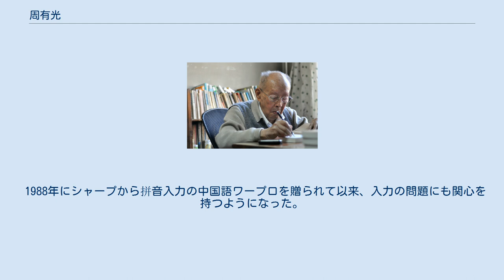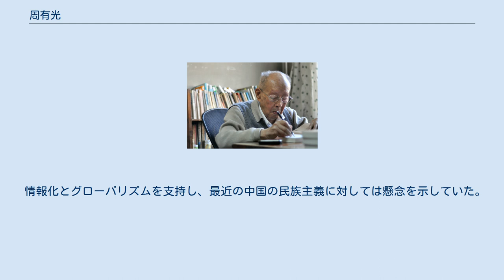周有光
周有光（しゅう ゆうこう、1906年1月13日 – 2017年1月14日）は、中国の経済学者、言語学者。
漢語拼音方案の策定とその普及にかかわった。
非常に長命で、百歳をこえてからの政治批判でも知られた。
本名は周耀平。
 2012年（106歳） 周有光は清の江蘇省常州に生まれた。
1923年に中華民国上海の聖ヨハネ大学に入学するが、1925年に五・三〇事件の学校側の措置に怒った教師・学生が集団で大学を去って新しい光華大学を創立すると、周有光も光華大学に移った。
1927年に光華大学を卒業した。
1933年に張允和（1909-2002）と結婚した。
張允和の妹の張兆和は沈従文夫人である。
 1933年から日本に留学した。
河上肇に経済学を学ぶ予定だったが、同年河上が検挙されたため、目的を果たすことができなかった。
はじめ東京帝国大学に学び、後に京都帝国大学に移ったが、1935年に留学生活を中断して帰国、光華大学で経済学を教えた。
日中戦争中は奥地に逃れ、また新華銀行に勤務した。
戦後は欧米諸国や香港に滞在した。
 1949年に中華人民共和国が成立すると、上海に戻って復旦大学と上海財経学院の経済学の教授をつとめる一方、文字改革に関する著作を発表した。
そのことが評価されて、1954年に文字改革委員会に招かれた。
委員会の仕事を継続するように言われたため、翌年大学を辞職して北京に引っ越し、これ以降は経済学はやめて文字改革の専門家として活動することになった。
 文化大革命では「反動学術権威」として批判され、寧夏の五七幹部学校に送られた。
1971年に釈放された。
文革終了後に文字改革に関する著作活動を再開した。
1979年にワルシャワで行われた国際標準化機構の会議上で拼音を国際標準にすることを提案し、その結果1982年に ISO 7098 として標準化された。
 その他、1980年代には『ブリタニカ百科事典』を中国語に翻訳するための委員をつとめた。
また『中国大百科全書』の社会科学部分の総編集委員をつとめた。
 1988年にシャープから拼音入力の中国語ワープロを贈られて以来、入力の問題にも関心を持つようになった。
 文字改革委員会が1985年に国家語言文字工作委員会と名を変えた後も委員でありつづけたが、1989年に退職した。
2006年に百歳の誕生日を迎えた後も盛んに著作を発表しつづけた。
 2017年1月、111歳の誕生日の翌日に北京で死去。
 退職後は政治的発言が増え、とくに国外でのインタビューで共産党を正面から批判することが多くなった。
 香港の『開放雑誌』のインタビューでは、「共産党は民主が中国の国情に合わないと言うが、中国の国情に合わないのは共産党の方だ」と発言している。
 ニューヨーク・タイムズの記事では、民主主義を現代社会の自然な形態とし、「毛沢東は何もよい事をしなかった」と言っている。
 情報化とグローバリズムを支持し、最近の中国の民族主義に対しては懸念を示していた。
中国から世界を見るのではなく、世界から中国を見るべきであるとした。